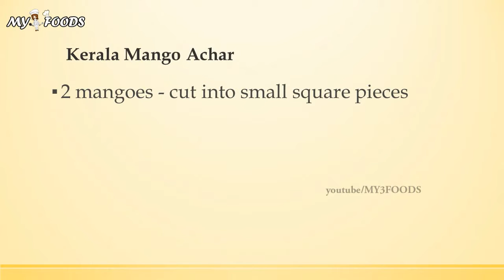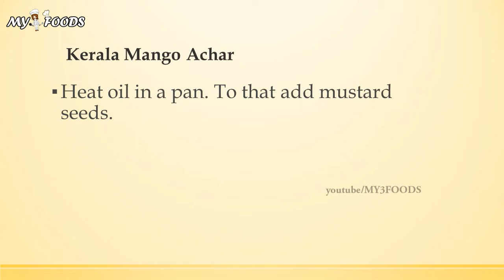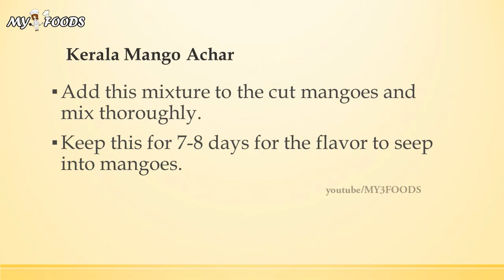Kerala Mango Achar | INDIAN RECIPES | MOST POPULAR RECIPES | EASY TO LEARN